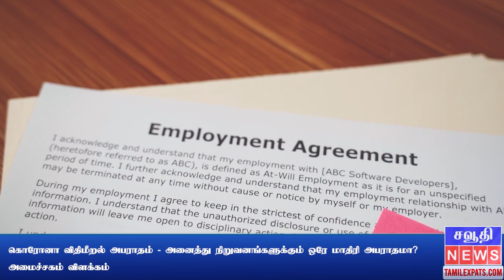சவூதி அரேபியாவில் அனைத்து நிறுவனங்களுக்கும் ஒரே மாதிரி அபராதமா? அமைச்சகம் விளக்கம் Saudi Tamil News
சவூதி அரேபியாவில் அனைத்து நிறுவனங்களுக்கும் ஒரே மாதிரி அபராதமா? அமைச்சகம் விளக்கம் Saudi Tamil News | சவுதி அரேபியா செய்திகள்